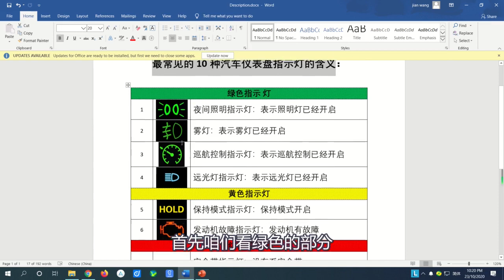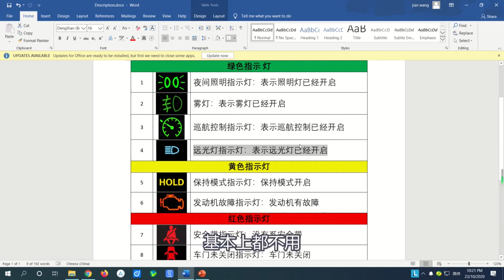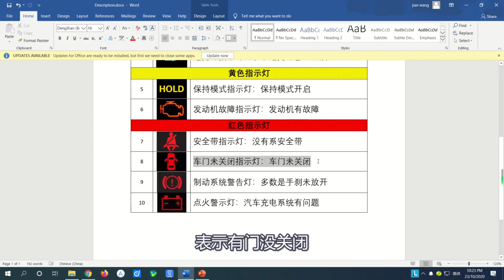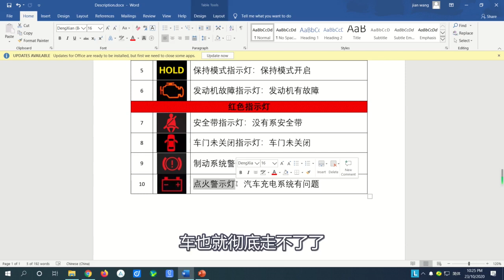汽车指示灯含义 你知道吗？那么多的指示灯怎么记忆那？快来看看窍门吧！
汽车仪表盘指示灯有很多种，Bill这个视频对最为常见的10个指示灯讲解了一下。然后给出大家一个快速的记忆方法，帮助看不懂的朋友们也可以放心的开车！

谢谢支持！！